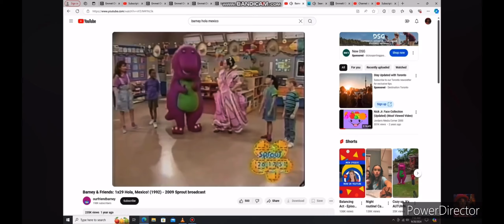Blake Drumming to God Will Provide All Our Needs on Harry’s Drum Set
This song was written by Christine Marie Martin. That’s me!